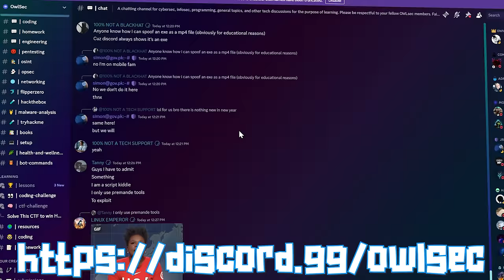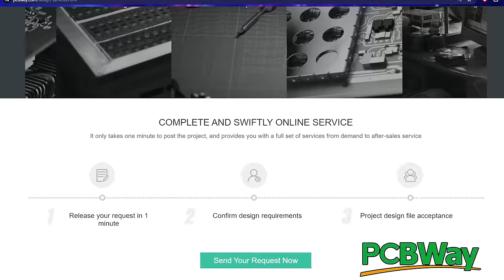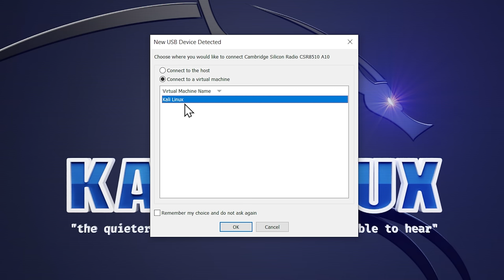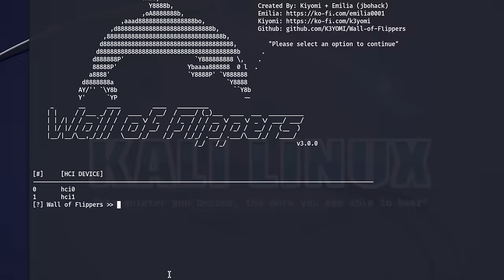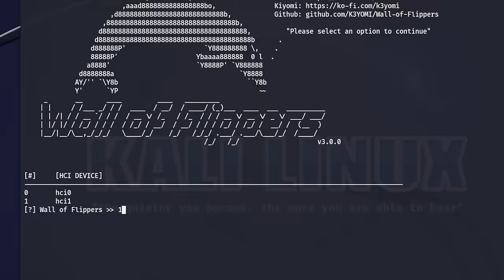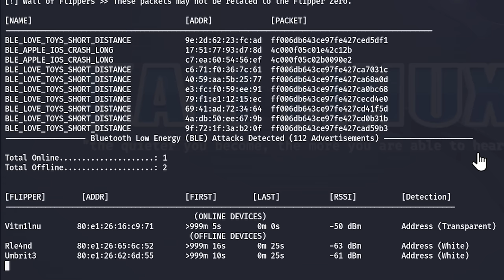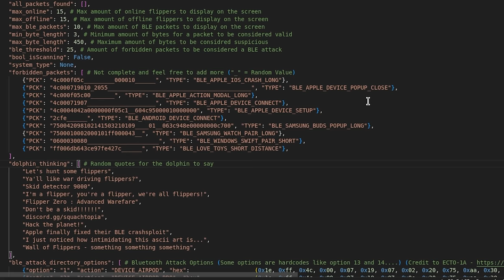Wall of Flippers Busts Flipper Zero BLE Spammers Red Handed!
After making so many videos about BLE Spamming with the Flipper Zero, I wanted to highlight an awesome community project, the Wall of Flippers!!  After initially being created to collect the names of Flipper Zero's at Defcon, devs Kiyomi & Emilia added functionally to actually detect these BLE spammers so they can be found accountable!

Did I mention that PCBWay can actually help you design your very own PCB's?  No longer do you have to learn how to use complicated software to design your own, PCBWay can help you all along the way!